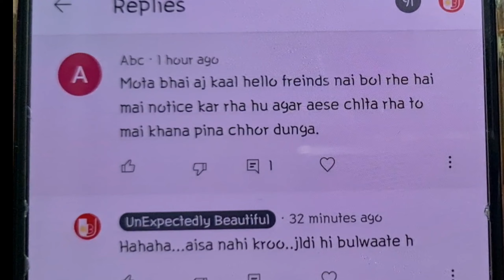Ab to khana ko lo friends || Heavy Fan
Hello friends
We made videos of our happy moments from our life and have content related to Indian Railway , facilities given to Railway Officers also .
We share insight view of life of an IES officer .